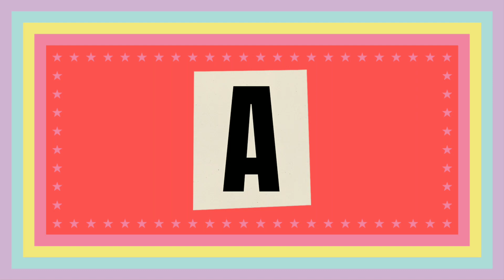I Draw my Face / Face reveal @ankitartandcraft01 / Drawing self portrait ( face reveal )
Welcome to Ankit art and craft ❤

Here ,  u can find drawing videos thats very easy to draw ❤and u can improve your drawing skills👍.

 Used things:-
       ••Dom's extra dark pencil••
       ••Blending stump •••